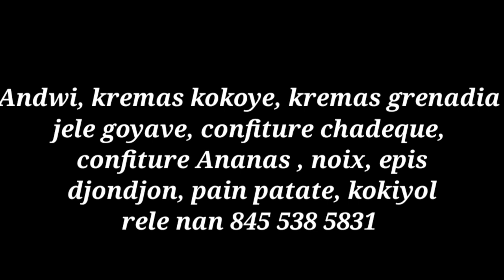Bouyon tèt kabrit men kijan li prepare